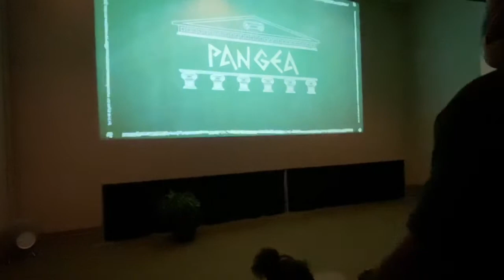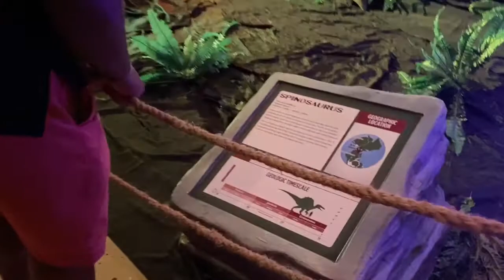Dinosaurs Around the World in Hattiesburg, Mississippi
Take your family to see this prehistoric wonder!!